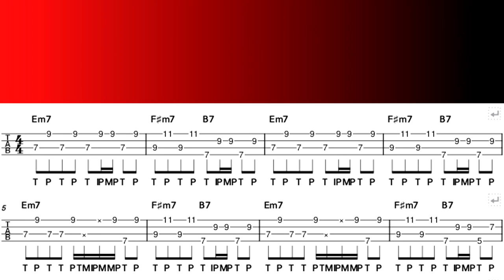Dance Funk Slap Bass/Jamiroquai/Cosmic Girl/Sheet Music Link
Jamiroquai/Cosmic Girl/Bass Theme arrangement
00:00 Explanation(설명)
01:15 PLAY(연주)
02:11 Backing Track(반주)

This video is of Jamiroquai's Cosmic Girl, which I really like.
However, I created a new Bass line.
The original bass theme is the best, but I created a new line to practice with you.
이번 영상은 제가 너무 너무 좋아하는 Jamiroquai의 Cosmic Girl입니다.
그러나 Bass 라인을 새롭게 만들었습니다..
오리지날 베이스 테마가 가장 훌륭하지만 여러분들과 같이 연습하려고 새로운 라인을 만들었습니다..